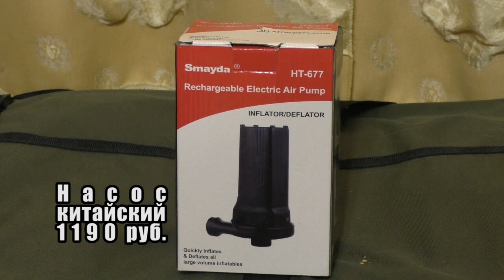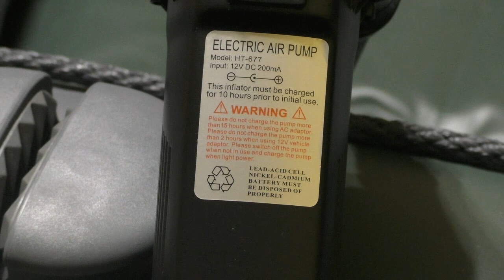Как бысто и недорого накачать лодку.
В этом ролике можно увидеть как быстро и при помощи недорогих двух насосов можно накачать лодку ПВХ.